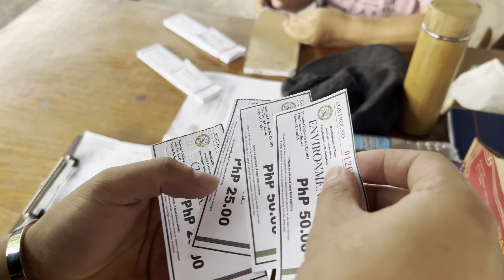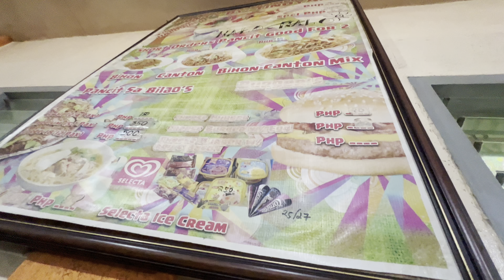Colorado Falls Tuba Benguet quick visit with Marsmelo